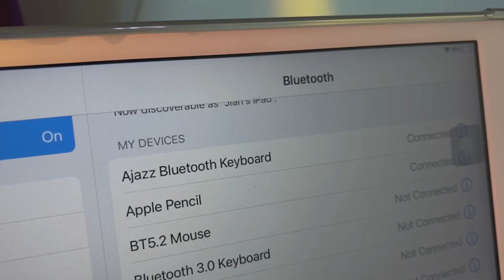3.3 Unboxing Video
Hi everyone, I’m back with a short unboxing video.
Love every piece of life💕